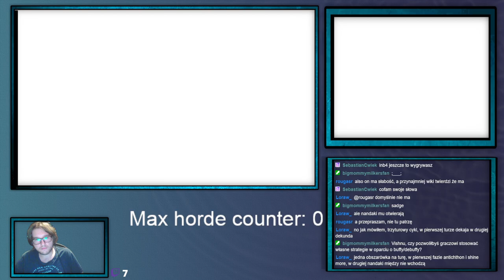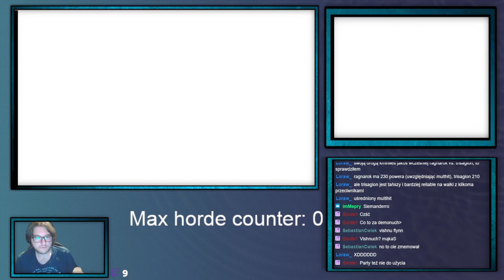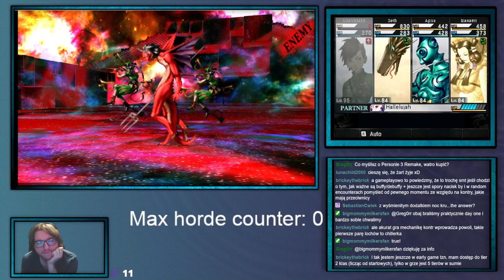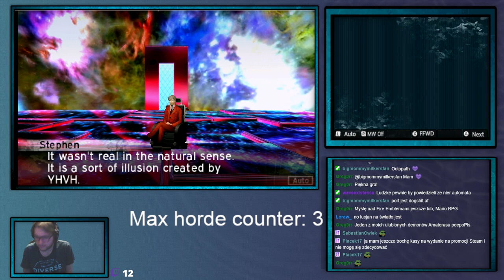ShinjiFaraday archiwum: Sobotnie Megumi Tensei IV Upocalypse —24—16.03.2024